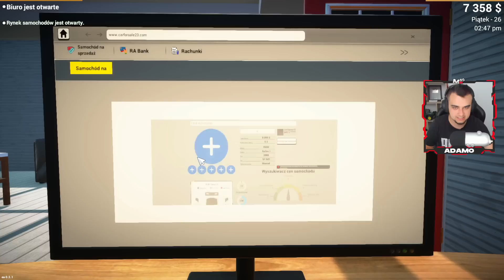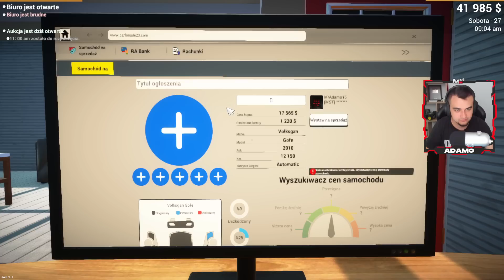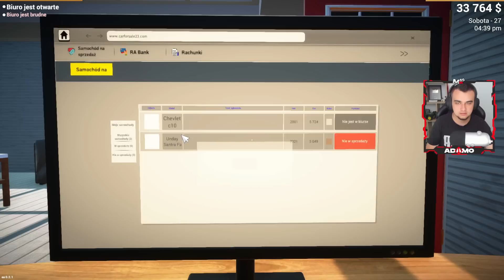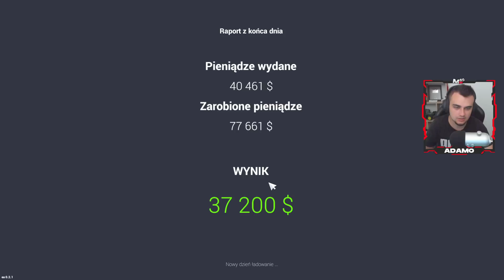Car For Sale Simulator 2023 #8 Kupiłem Golfa! Kolejne udane aukcje!🔥 MafiaSolecTeam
Robcio
GR_Libusza
koks33
Kacper Szczepkowski

Najlepsi z najlepszych ich nicki będą zawsze w opisie!

☆★MST★☆
❤ Specyfikacja PC
→ Procesor: Procesor Intel Core i7-7700K, 4.2GHz
→ Karta Graficzna: Karta graficzna Gigabyte GeForce GTX 1060 G1 6GB
→ Płyta Główna: Płyta główna MSI H270 GAMING M3
→ RAM: Pamięć Corsair Vengeance LPX DDR4, 2x8GB, 2400MHz
→ Dysk: Seagate BarraCuda 2TB, SATA/600
→ Dysk SSD: ADATA Premier Pro SP920 128GB
→ Zasilacz: Zasilacz SilentiumPC Enduro FM1 650W
→ Chłodzenie: Chłodzenie CPU SilentiumPC Grandis 2 XE1436
→ System: Windows 10
→ Obudowa: Obudowa SilentiumPC Aquarius X70W

❤ Dodatkowe:
→ Biurko ULTRADESK Grand
→ Monitor1: IIYAMA ProLite E2483HS1 24
→ Monitor2: LG M2232D
→ Klawiatura: Logitech G513 Carbon
→ Myszka: Sharkoon SHARK ZONE M51+
→ Słuchawki: Astro A50
→ Mikrofon: Blue Yeti
→ Fotel: Diablo X-Fighter | X-One
→ Kamerka: Logitech BRIO 4K Stream Edition
→ Kierownica: Logitech G920
→ Pad: Xbox One for PC & Astro C40